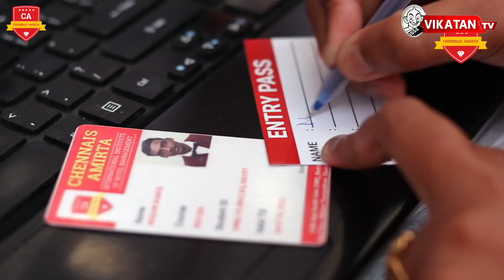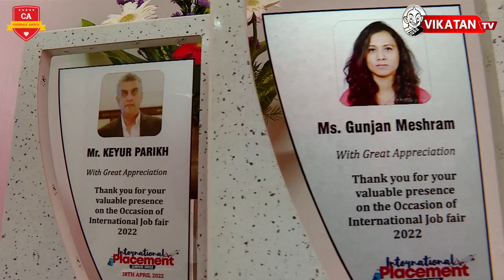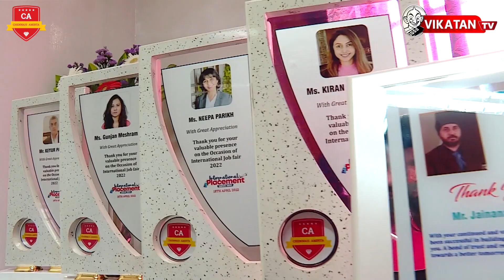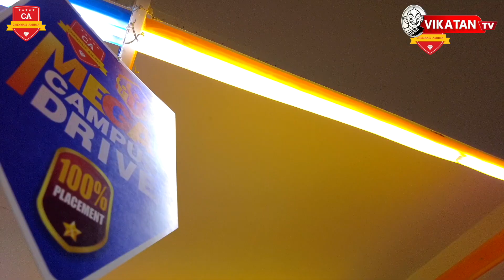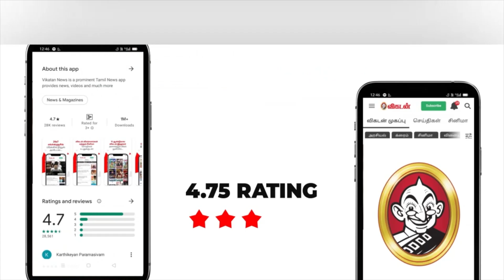செஃப் ஆகலாம், உலகம் முழுக்க வேலை செய்யலாம்! Chennais Amirta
Description:

ஓட்டல் மேனேஜ்மென்ட் படிப்பு சார்ந்த கேள்விகளுக்கு பதில் அளிக்கிறார் சென்னைஸ் அமிர்தா கல்வி மையத்தின் வேலைவாய்ப்புகள் துறை தலைவர் கவிதா நந்தகுமார்.